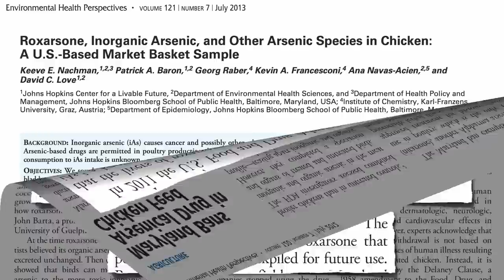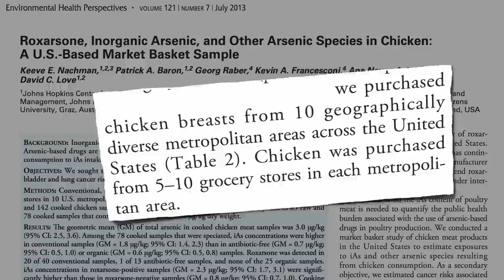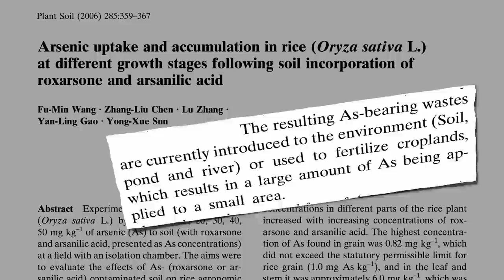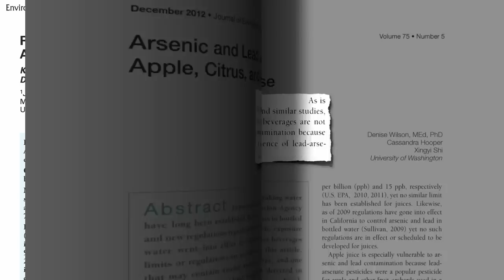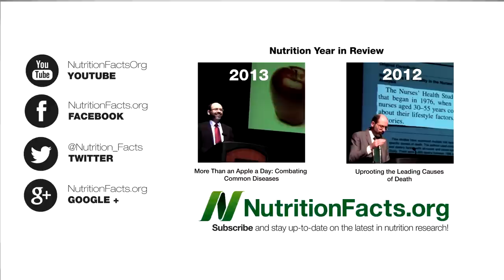How Many Cancers Have Been Caused by Arsenic­-Laced Chicken?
DESCRIPTION: Arsenic-containing drugs intentionally added to poultry feed to reduce the parasite burden and pinken the meat are apparently converted by cooking into carcinogenic inorganic arsenic compounds.

I've previously address this in my video Arsenic in Chicken Nice to see some progress made!

The antibiotics the poultry industry continues to feed chickens present another public health hazard. See my videos

Have a question for Dr. Greger about this video? and he'll try to answer it!

Image Credit: michelle@TNS via Flickr.